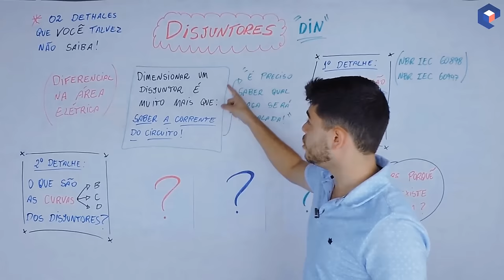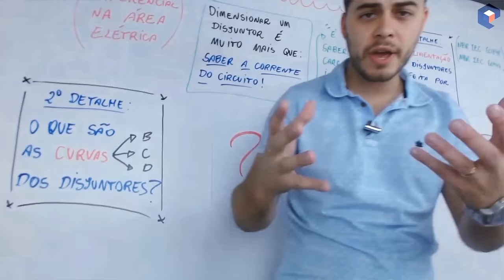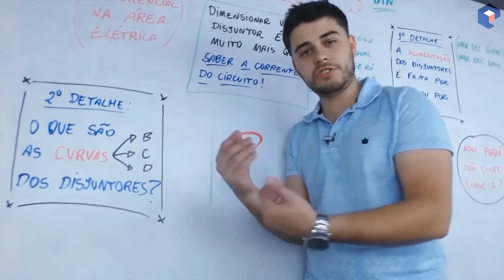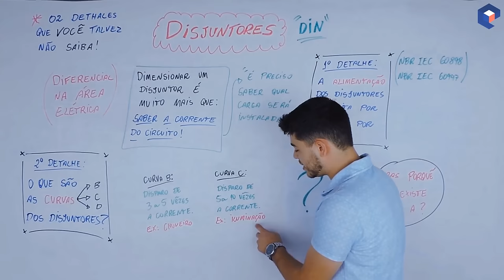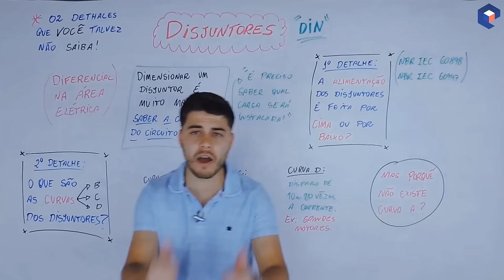DISJUNTORES - 2 coisas que você talvez não saiba ⚡️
O que são disjuntores?

Os disjuntores são dispositivos que tem a função de proteger as instalações elétricas, desligando a energia automaticamente em caso de curtos-circuitos e sobrecargas, que foram as principais causas de incêndios de origem elétrica em residências no país, no ano de 2020.

Um curto-circuito acontece quando “fios” energizados com cargas elétricas opostas se tocam. Isto causa um aumento repentino e extremo de temperatura, que pode facilmente iniciar um incêndio.

Já a sobrecarga ocorre, por exemplo, quando ligamos mais equipamentos em uma tomada do que ela, ou os “fios” a ela ligados suportam, gerando um aquecimento excessivo, também com potencial de causar incêndios.

Além de proteger, os disjuntores também permitem ligar e desligar manualmente a instalação, ou parte dela, quando for preciso realizar alguma manutenção na rede elétrica, como trocar lâmpadas, por exemplo.

Como funciona o disjuntor?
Internamente, o disjuntor possui dois mecanismos de proteção: um para curtos-circuitos e outro para sobrecargas.

A proteção contra curtos-circuitos é oferecida por uma bobina (fio enrolado sobre um núcleo). Esse arranjo funciona como um eletroímã: quando ocorre um curto-circuito, a corrente elétrica atinge valores muito altos, suficientes para criar um campo eletromagnético forte o suficiente para acionar o mecanismo de desligamento dos contatos.

Já a proteção contra sobrecargas é provida por um elemento bimetálico, composto por duas lâminas de metais diferentes que ficam sobrepostas. Quando ocorre uma sobrecarga, esse elemento aquece e dilata, sofrendo uma alteração na curvatura. Esse movimento dispara o mecanismo de desligamento dos contatos.

Tipos de disjuntores:

Em geral, os disjuntores comerciais mais comuns são termomagnéticos, e construídos de acordo com as normas técnicas NEMA ou DIN.

No Brasil, os modelos NEMA são cada vez menos utilizados, devido a vários motivos, principalmente à sua baixa eficiência.

Já os modelos DIN utilizam uma tecnologia mais moderna, que proporciona alta eficiência na proteção e um tamanho compacto, quando comparados aos disjuntores padrão NEMA.

Aplicação dos disjuntores:

A proteção oferecida pelos disjuntores somente será eficaz se estes dispositivos forem especificados corretamente. E para isto, temos que considerar, no mínimo, os seguintes requisitos:

1) Curva de atuação. Esta característica depende do circuito que será protegido. As mais comuns são as curvas B e C.

Os disjuntores curva B são utilizados em circuitos com cargas resistivas. Por exemplo: aquecedores, chuveiros, fornos e torneiras elétricas.

Já os disjuntores curva C são indicados para cargas indutivas e motores, além dos circuitos de tomadas de uso geral e específico. Portanto, são apropriados para aparelhos de ar condicionado, máquinas de lavar roupas, fornos micro-ondas, circuitos de iluminação, entre outros.

2) Número de polos. É definido de acordo com o número de condutores fase (“vivos”) do circuito a ser protegido. Em geral, os disjuntores podem ser:

Monopolares. Também conhecidos como disjuntores unipolares ou disjuntores monofásicos, são utilizados em circuitos de iluminação e tomadas com fase e neutro, onde ligam e desligam apenas a fase, pois o neutro aterrado não representa perigo.

Bipolares. Os modelos bipolares, também conhecidos como disjuntores duplos ou bifásicos, são utilizados com frequência em chuveiros elétricos e outros circuitos energizados com duas fases, pois nesse caso, precisam ser interrompidas simultaneamente.

Tripolares. Os disjuntores tripolares ou trifásicos são utilizados em circuitos alimentados com três fases, geralmente em redes de 220V ou 380V, permitindo ligar e desligar todas através de uma só alavanca.

3) Corrente nominal (“amperagem”).  Em geral, são encontrados modelos de 4A até 63A. O valor ideal é escolhido de acordo com a capacidade do equipamento ou circuito a ser protegido e a bitola (“grossura”) dos cabos (fios) utilizados.

Por exemplo, em certas condições, um circuito de iluminação pode utilizar um disjuntor de 16A, para proteger um cabo de 1,5mm2. Já no caso de um chuveiro, é comum o uso de disjuntores de 40A, para proteger cabos de 6mm2.